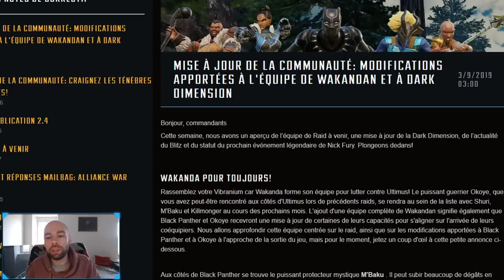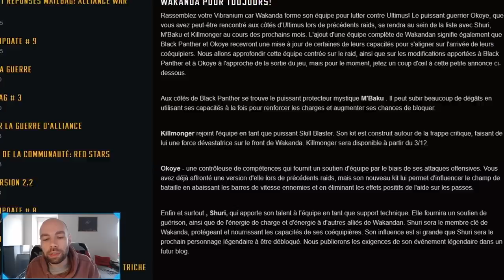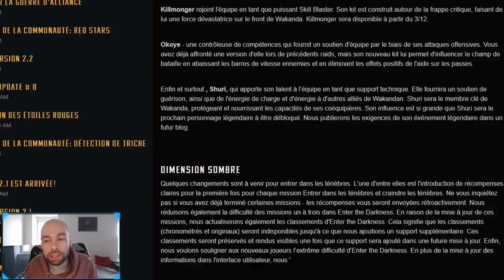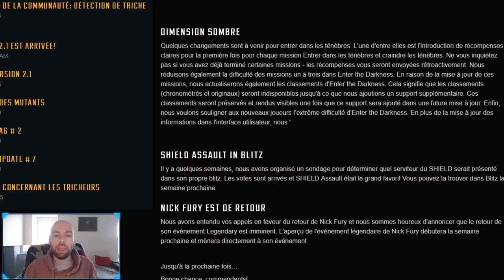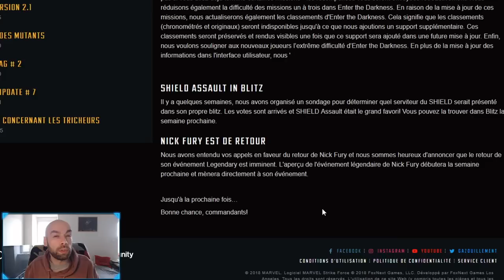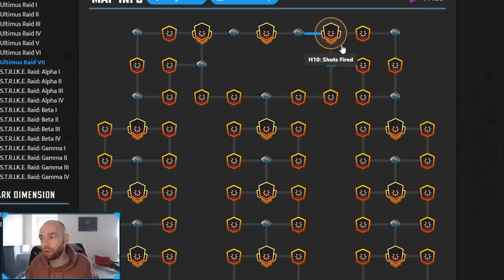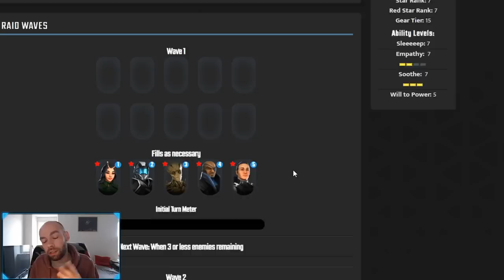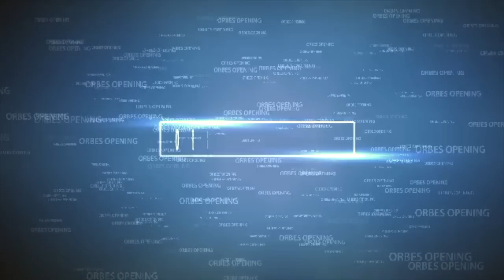MISE A JOUR DE LA COMMUNAUTE + NEWS - Marvel Strike Force FR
Mise à jour de la communauté : Personnage Wakandien, Modification de la Dark Dimension, Sortie Killmonger, Choc Soldat du Shield, Event Nick Fury, Captain Marvel, Bug Raid Beta !